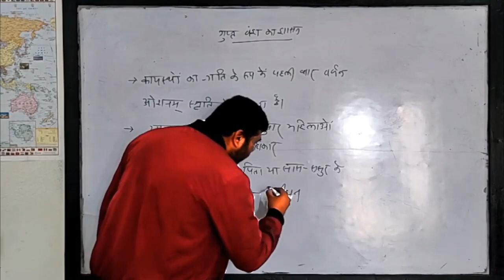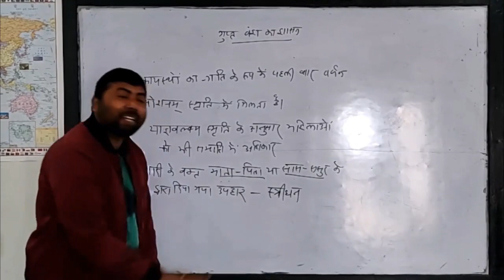uday sir on Dowry,Dahej kya Hai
Dowry, What Is Dowry, Dahej kya Hai, दहेज क्या है, Dahej Kyo dowry prohibition act 1961 दहेज प्रताड़ना कानून In this video, an attempt has been made to explain the word dowry from the social and legal aspect and at the same time it has also been told whether taking any kind of financial assistance from the girl's fathers can also come within dowry अपने पसंदीदा शिक्षकों से सीखें और रीयल-टाइम Doubts पूछे।• आगामी परीक्षाओं के लिए रोजाना 4 से 5 लाइव क्लासेस।• वीडियो डाउनलोड करें और ऑफलाइन देखें (240p से HD में उपलब्ध)।• PDFs डाउनलोड कर कही भी सेव करें या प्रिंट करे।• कई सारे कोर्सेस रिकार्डेड लेक्चर के साथ।• हर महीने करंट-अफेयर्स की E-मैगज़ीन मुफ्त। For Any Query: 📞 Helpline Number – 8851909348